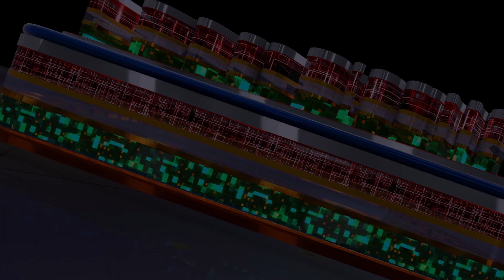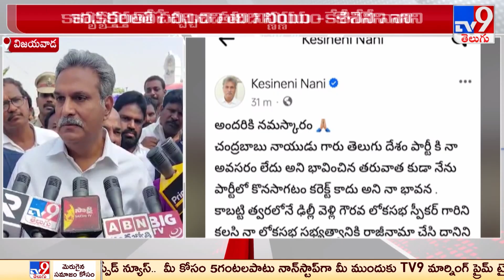రాజీనామా నిర్ణయంపై స్పందించిన కేశినేని నాని | Kesineni Nani | AP Politics - TV9